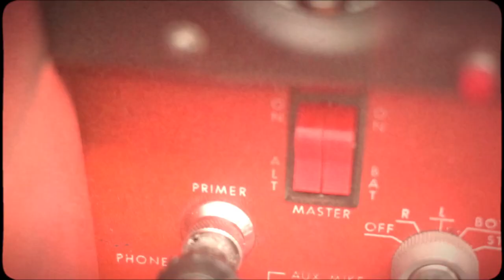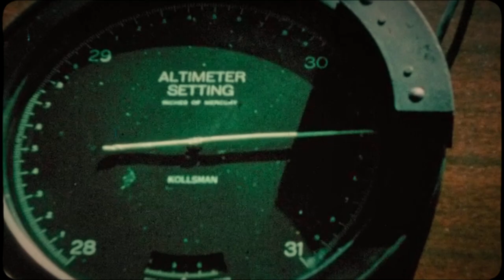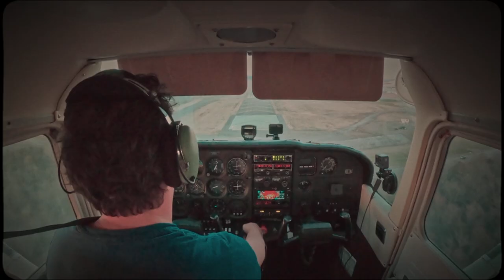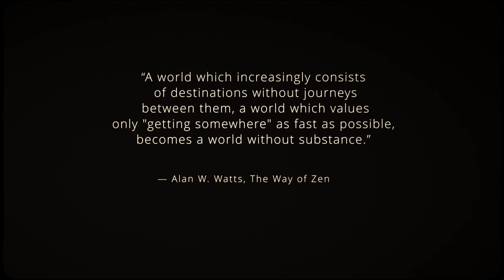The Zen of Flying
For all that feel overwhelmed:
When I first started my training, everything was new information, begging for space in my conscious mind.
My brain processed everything coming in as a separate thought - every gauge seemed to demand my attention - every radio call - every switch - every control.
It felt like my thoughts were being arbitrated by some sort of neurological United Nations committee - an overlapping array of foreign languages.
There were moments during my training when I would sometimes ask my instructor - “Can we just cruise for a few minutes, and just take it in?”. I just wanted 3 minutes without moving from one task to another, or wondering if my instructor was going to pull the throttle and announce a surprise engine out emergency drill. I just wanted a tiny taste of why I am doing this, and imagine what it will be like when I am on my own.
Eventually, it all came together.

“A world which increasingly consists of destinations without journeys between them, a world which values only "getting somewhere" as fast as possible, becomes a world without substance.”
― Alan W. Watts, The Way of Zen

Archival footage used with permission from the Audiovisual Heritage Center / Metro Arts Nashville
I was their first Artist in Residence in 2019.

This has been a ceremonious undertaking for me to become a pilot. My father was a true aviator and lifelong pilot, but he went west in 2007. In the spring of 2021, I got his old flight bag and E6B, signed up for instruction, and became a private pilot on September 23, 2021. Here I am at 49, just getting started really - a license to learn. He would be so thrilled. I wish I could call him to tell him all about it - get insights only he would have - and hear his voice. His flight bag has been behind me for every flight.

I have documented all my flight training, and shared it with whoever was interested in following along. I have been amazed at the kindness and encouragement of those keeping tabs on my progress. Now that I have my license, and am focused on deeper storytelling in aviation and beyond.
After making nearly 200 videos here, I thought, perhaps it is time to turn the corner.

I could sure use the support to make sure I can take the time to do the necessary writing, filming, editing, and music scoring to make work that hopefully connects with people in a meaningful way.

Thanks for all the good vibes and constant support!
Especially to my patrons, you know who you are. This is for you.

1981 Cessna Skyhawk 172P
Airport: KJWN Nashville, TN